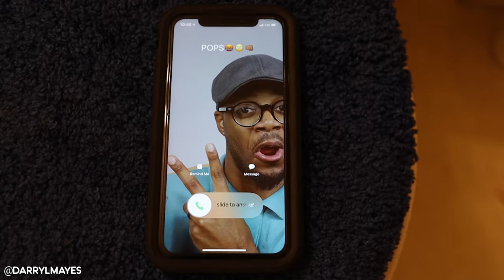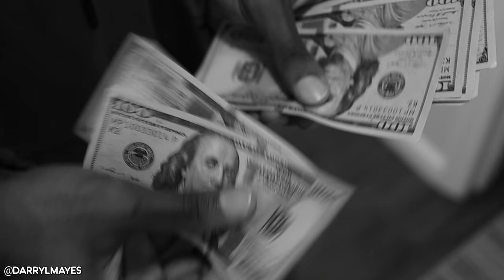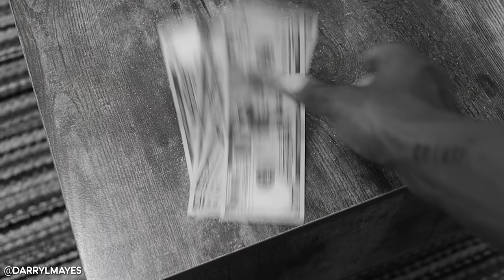WHEN POPS ACTUALLY TRIES TO BE NICE...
So many of y'all ask "Why can't Pops be nicer?" or
"Can you do a video of Pops being nice?"
Well, in this video you will get to see why it's not too often that pops is nice to people 😂😂😂😂😂

Lighting Set Up
Camera Microphone